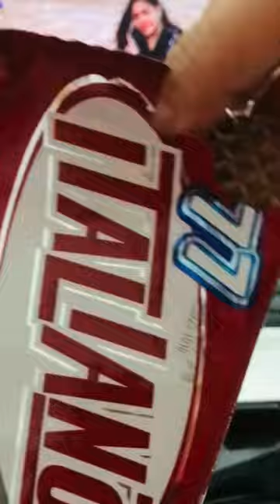77 ITALIANO CHOCOLATE COATED CREAM WAFERS